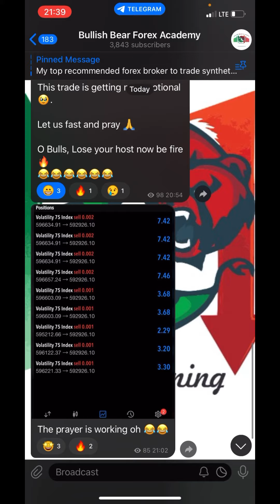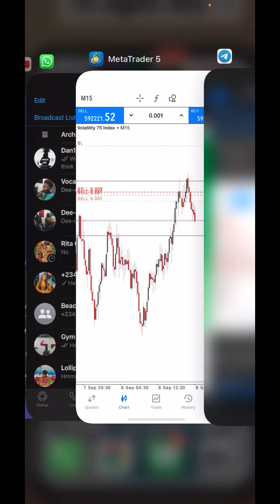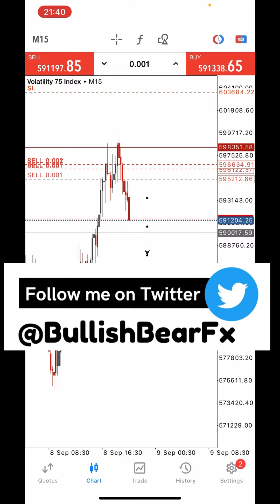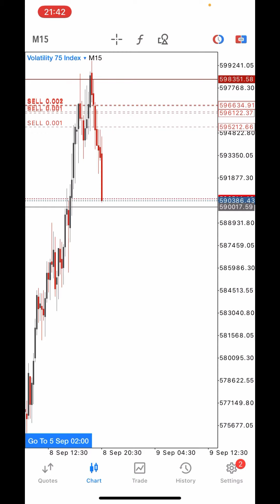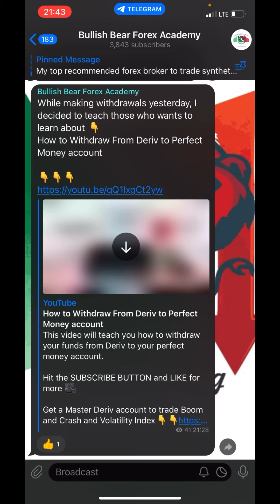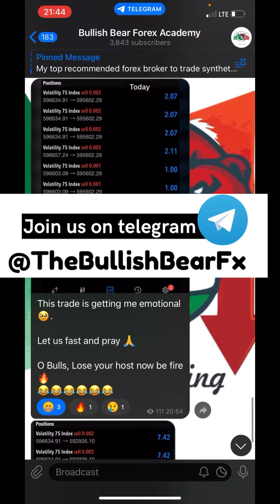Making $100 Daily on Vix 75 with this simple strategy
Learn my simple Trading Strategy for vix 75

Get a Master Deriv account to trade Boom and Crash and Volatility Index

Join My Forex Funds and get funded today